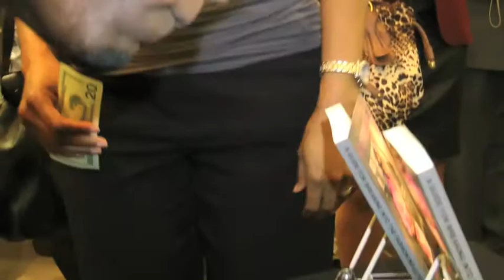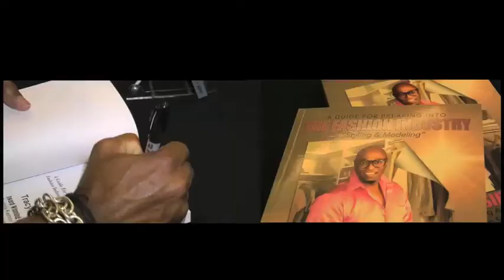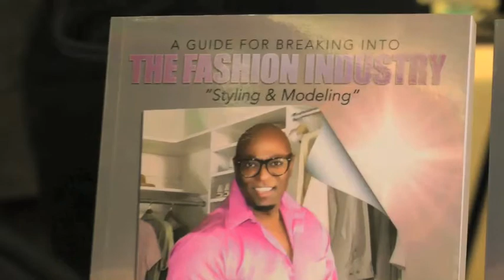Tracy Sipp : Book Launch "A Guide for Breaking into the Fashion Industry"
Video Courtesy of MOVIE MAD ENTERTAINMENT, LLC

Music called Anyway.mp3